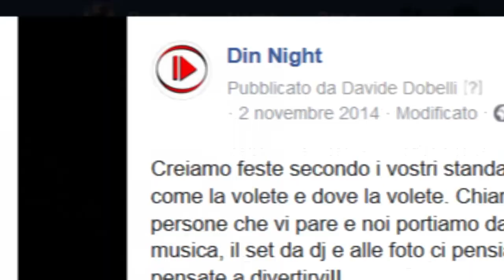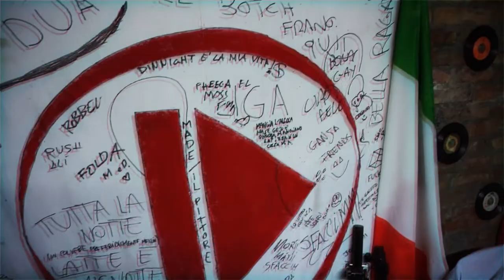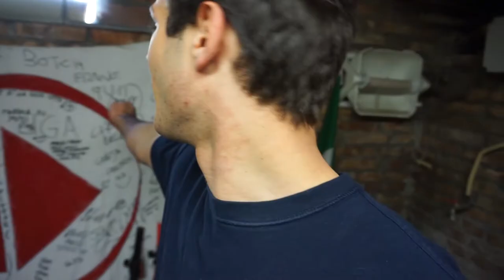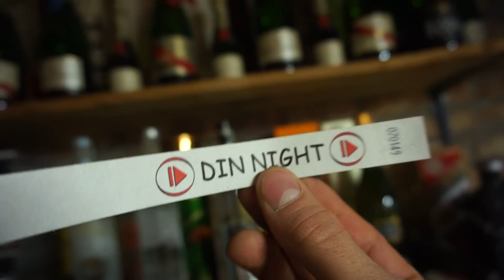La mia "società" a 16 anni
La prima storia di me.
Avevo 16 anni e con la voglia di organizzare feste e fare due soldini creai questo gruppo, presi i miei migliri amici e iniziammo (siamo arrivati ad essere un gruppo di una decina di amici a fine avventura), la catina che vedete nel video la usavamo per le riunioni e magazzino, le feste le facevamo nelle sale o case.
L'attività durò un paio di anni(smisimo perche' era troppo complicato senza macchine ecc..) ma ci siamo tolti molte doddisfazioni.
E' stata un'esperienza ,eraviglisa.
chissa se un giorno...